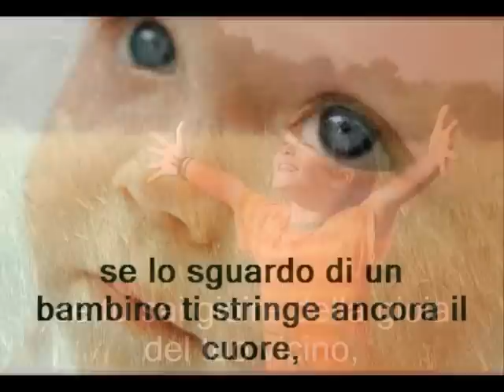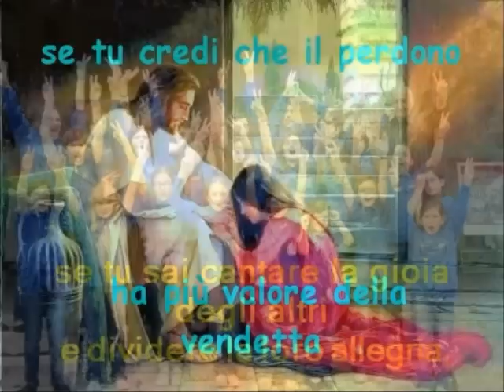giochi della pace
roncadelle giochi della pace domenica 27 gennaio 2013